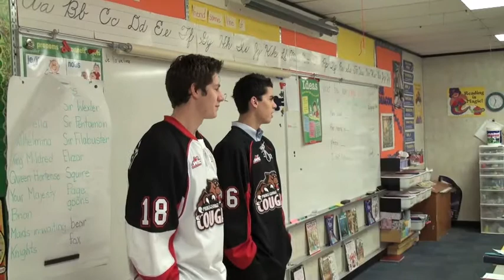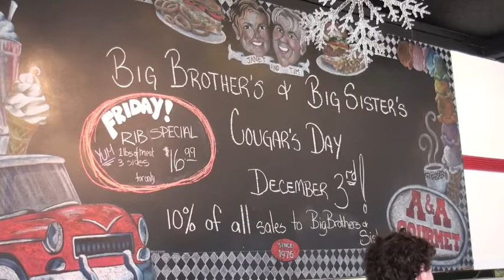Cats in the Community- December 2009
A look at what the Prince George Cougars have been up to in the community so far this season.